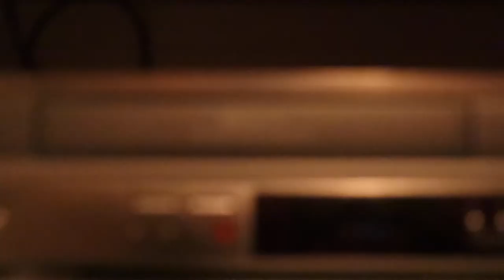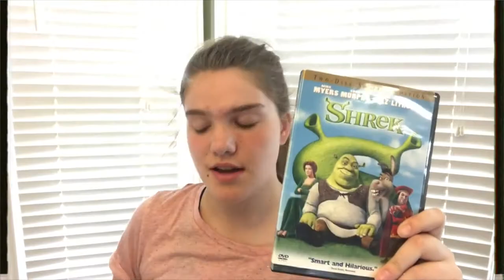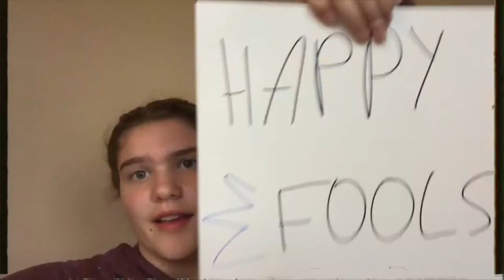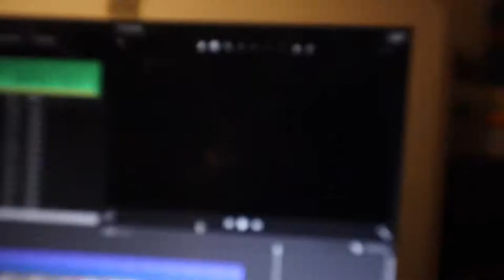Yoshi Rewind 2018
Thank you to everyone who has stuck around this year. It truly means a lot. :)

Big things coming in 2019. I promise...